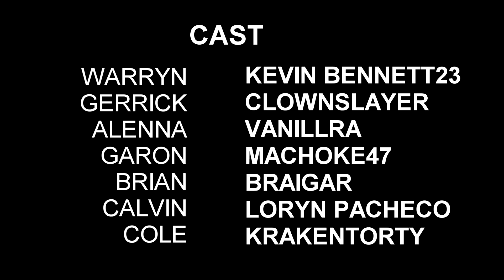The Final Reign S1E4 | Medieval Fantasy (Minecraft Roleplay)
The Final Reign S1E4 "Bloodsport" | A new Minecraft Medieval Fantasy Roleplay / Machinima series that has been in the works for over one and a half years is now here!

Episode 4: Alenna is forced to fight in a game to the death in the Arena. Warryn begins to settle down in the Hope of Awalia. Garon and Gerrick must make an important choice.

Directed by LordSkilled
Written by LordSkilled
Produced by Braigar
Script Edits by Katastrophy

McHorse's mods:
Blockbuster Mod
Aperture
Minema

Other mods:
Decocraft
Kaishi's Weapon Pack

Cast: (Season 1 Episode 4)
Kevin Bennett23
ClownSlayer
Vanillra
Machoke47
Braigar
Loryn Pacheco
KrakenTorty
TinCanMan
Simon Yolk
AxelGust30
Travis_Apex
Valley
Chowder
JoyfulDemon01

Unique textures:
TheAwesomeG1

Builders:
LordSkilled
JoroZeroFour
PortalRanger26
TheAwesomeG1

The Final Reign:
"A change has been set in motion in the world of Aloria which sends the royals of House Arcadia on an adventure. Each setting out to complete different tasks, in hopes of reassuring a common goal. We follow Warryn, Gerrick and Alenna on their journeys through the diverse kingdoms to stop the Shamans, the last magical race of Aloria. A king, a warrior and an adventurer against an ancient darkness growing in the shadows."

Thank you to all the voice actors, TSCStudio, and the builders who have helped on the project!

Not a Minecraft Roleplay series, but a Machinima series / in-game movie / Minecraft Film set in a Medieval Fantasy Minecraft World